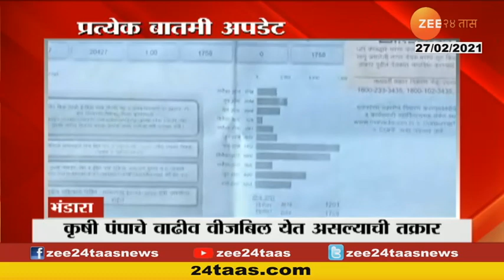अबब! आयफेल टॉवरपेक्षाही उंच जगातला 'हा' रेल्वे पूल